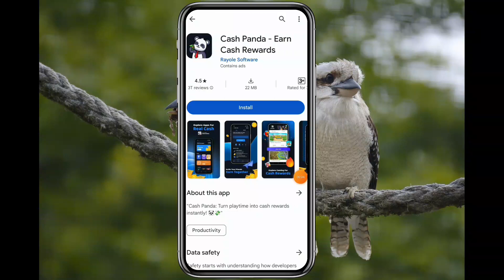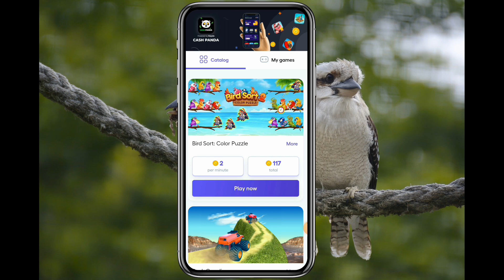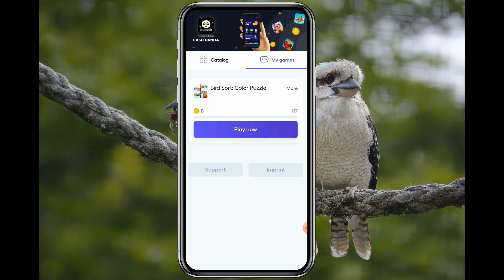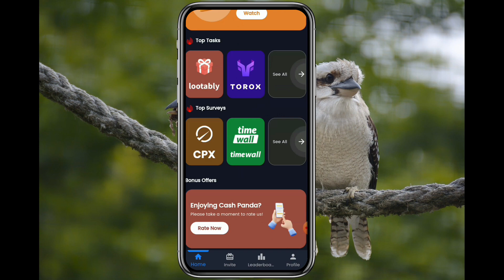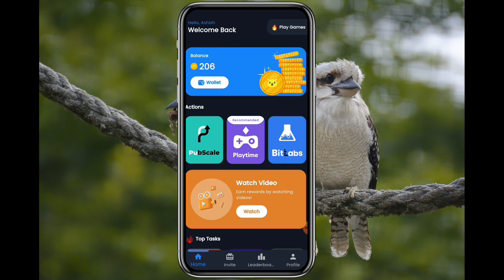Cash Panda App Real or Fake || Cash Panda App Payment Proof